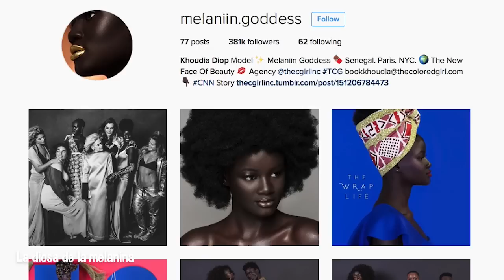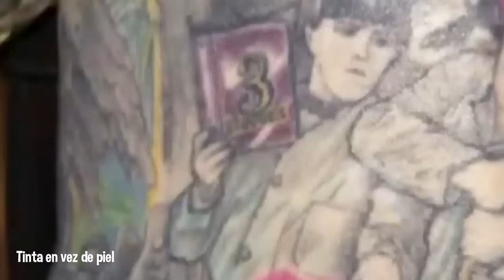5 Mujeres con un color de piel único y asombroso 😍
La belleza es subjetiva y existe únicamente en los ojos de quien mira.